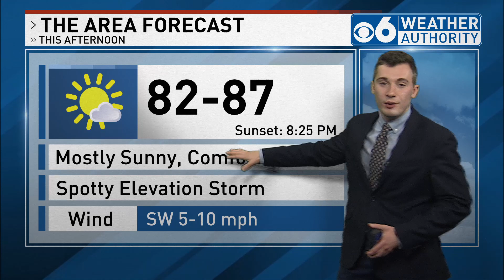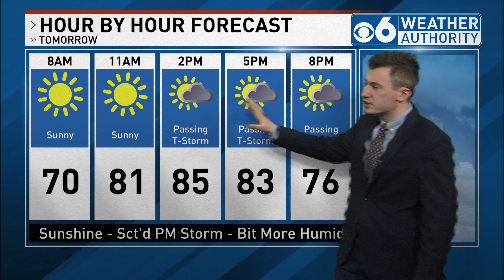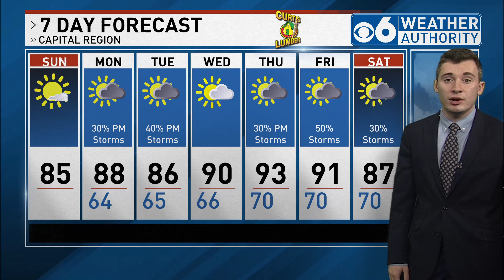Sam Coplin 7/23/23 Weather Forecast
Pleasant for another consecutive day, but the heat and humidity are lurking and will make a big return esp. by the end of the week.